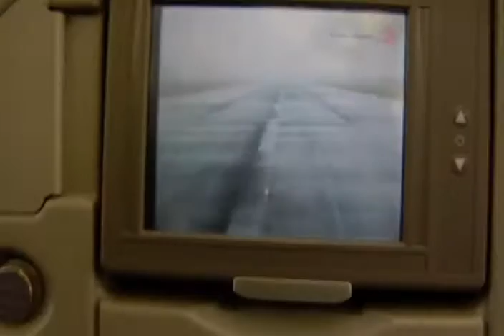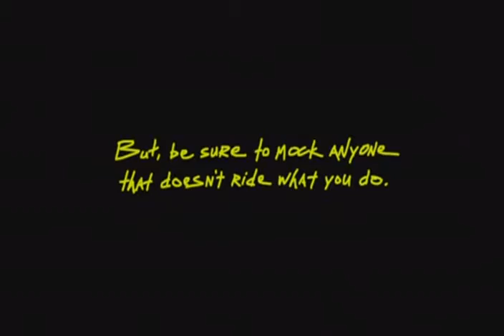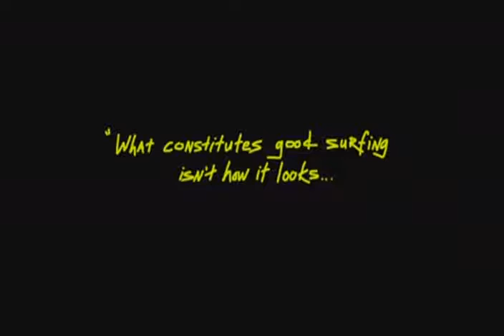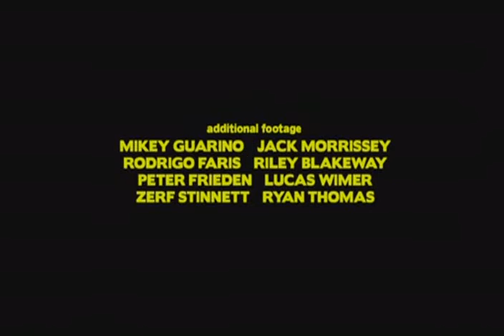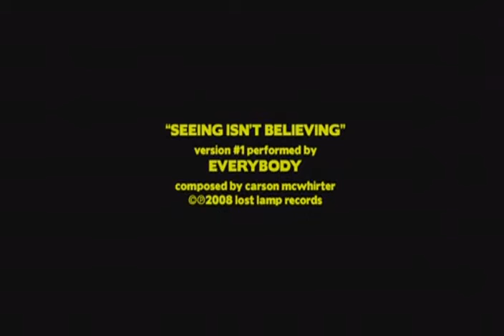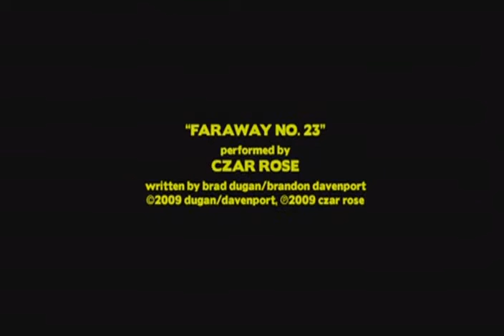VOLCOM - BS! (full movie)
BS!
2009

ESTRELANDO: DUSTY PAYNE, MITCH COLEBORN, ALEX GRAY, OZZIE WRIGHT, NATE TYLER, ANDREW DOHENY
BS! é um filme de surf fora do comum, se não extraordinário, que documenta a séria destruição de Dusty Payne, Mitch Coleborn, Alex Gray, Ozzie Wright, Nate Tyler e Andrew Doheny, enquanto revela seus personagens individuais por meio de entrevistas atenciosas que rapidamente se tornam honestas humor. No topo de tal humor, o filme constrói notas marcantes de sarcasmo provocadoramente refinado que está em um contraste refrescante com as tendências atuais do gênero de filmes de surf.

O surfe acontece em paisagens que vão desde os tubos azuis escuros da Austrália até as ricas paredes verdes da Indonésia. Dos zoológicos do sul da Califórnia aos recantos secretos do norte. De uma esquerda chilena amarrada a um dobrador mental taitiano distorcido. Do campo de provas de North Shore, Oahu, a um clímax bizarro de Outer Island.

O surf de Dusty rendeu-lhe o "Melhor Desempenho Masculino" no Surfer Poll & Video Awards de 2009, onde o filme também foi indicado para o "Vídeo do Ano". Mas ainda mais importante ... BS! foi aclamado como um clássico de culto instantâneo por surfistas que sabem como fazer.

É realmente o único filme onde se pode testemunhar um surfista se transformando em um golfinho, um pelicano atingido por uma prancha voadora, um derretimento nuclear e Dusty Payne com um penteado.